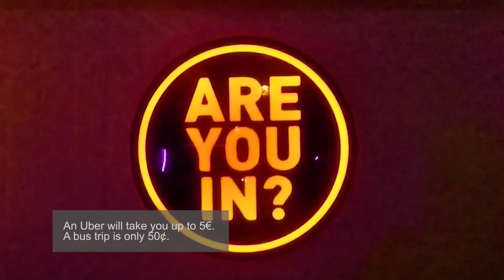Brasov - the WOW city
We come from a land of legends, surrounded by castles and frightening mountain crests chasing the sky in the search of the perfect picturesque landscape. Perhaps the numerous uphills we ascended gave us perspective on life and colored our sky in millions of Instagramable shades. We apply filters on challenges and transform them into unforgettable moments. We are creative at heart, blending the content creation with a fierce passion, all while having fun. The world is our playground, although we haven’t had the chance to see most of it yet. We wear novelty like a floral shirt on an endless summer night, freely and large-minded. We stay up late for things we love, and we love to have a toast at dawn when the work is done. We have earned degrees and achieved professional recognition, but our most delightful accomplishment is walking barefoot on a cold-sanded beach at sunrise. We live for experiences and we like to design experiences for others through our cinematic perspective. We add musical backgrounds in our heads as we walk the streets and place live slow-motion effects over daily moments worth to be remembered. We don’t know what tomorrow is going to bring us, but we are happy that we lived today.

And that's why we chose to showcase our restless spirit in our hometown so that others could get to know this hidden gem in Transylvania. This is our hometown, this is Brasov!

Speacial thanks to:

Matei Danciulescu - BMX rider

Creative Commons shots:
paragliding - Cosmin Ratiu
outdoors - samuel crisan
festivals - Music Gear